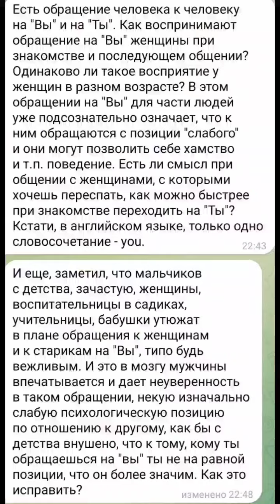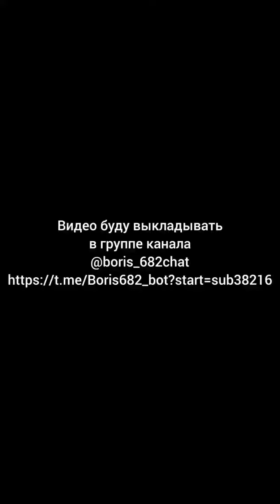Как обращаться к женщине:на "вы" или на "ты"?